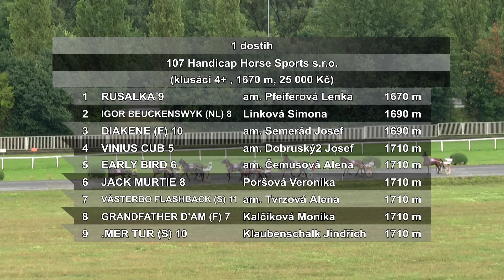Klusáci Chuchle Arena Praha 6. 8. - 1. dostih - Handicap Horse Sports s.r.o.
Přípravná Derby-cena pro elitu čtyřletého ročníku, ale i další souboj špičky starších koní byly k vidění na srpnovém klusáckém mítinku v Chuchle Areně Praha. Na programu bylo šest dostihů, jejichž záznamy vám nabízí internetová televize EquiTV.